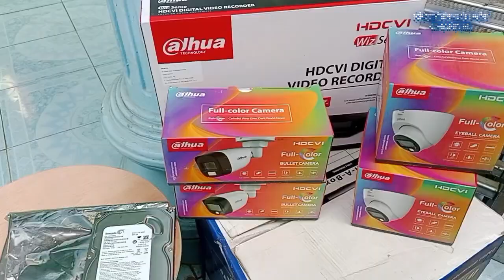DIPANTOU DARI LUAR NEGRI RUMAH EMAK INI SEGERA DIPASANGI CCTV